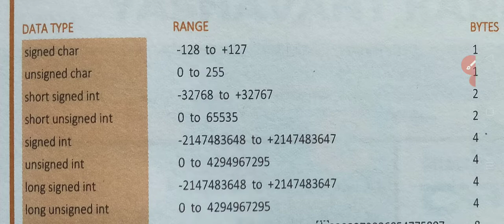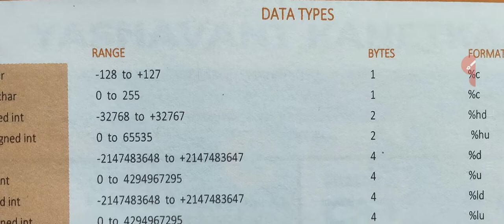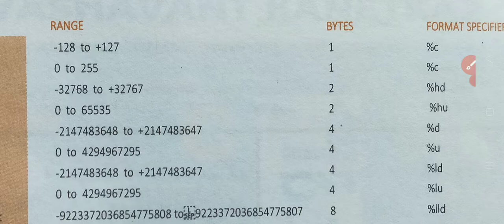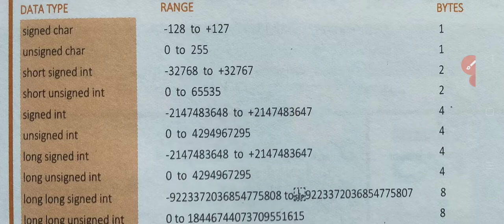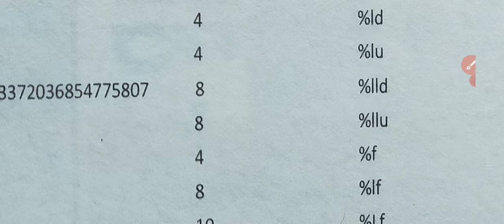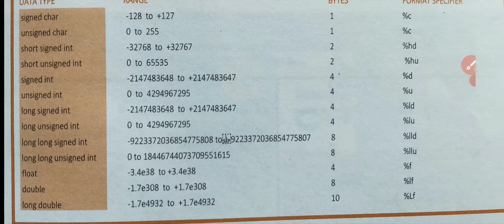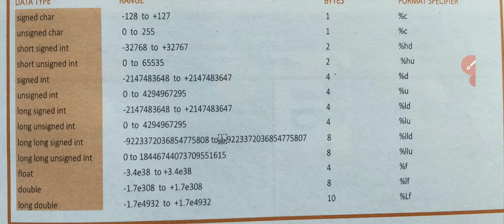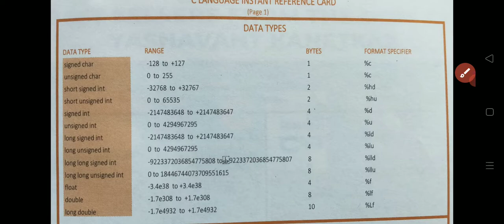C data types and range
Watch this video you would get confidence that you have known data type , size ,range and format specifiers